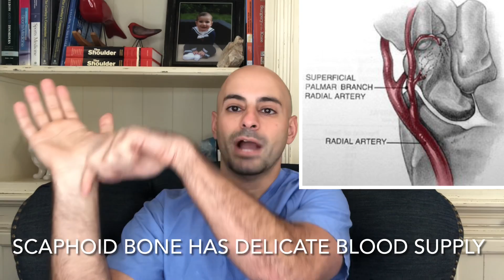LaMelo Ball’s MYSTERY WRIST SURGERY? Can PREDICT INJURY using these Clues!!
🏀Not much details have been released regarding LaMelo Ball’s Wrist fracture surgery this week.

🧐Join me to play Bone Doc Detective to predict NBA Star LaMelo Ball’s fracture, treatment, and prognosis.

😷Lets Learn about wrist SCAPHOID FRACTURES‼️

David Abbasi, MD
-Board Certified in Orthopedic Surgery
-Board Certified in Orthopedic Sports Medicine
-Pro Ringside MMA & Boxing Physician
-Doctor to Top Pro Athletes
-Head Team Physician to NCAA Palm Beach State College